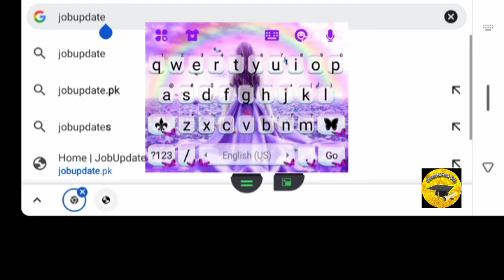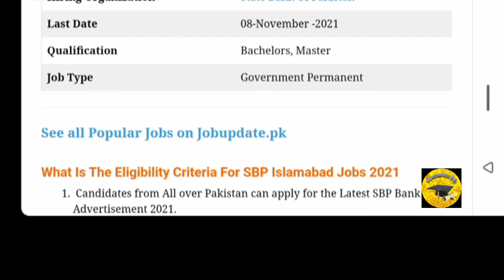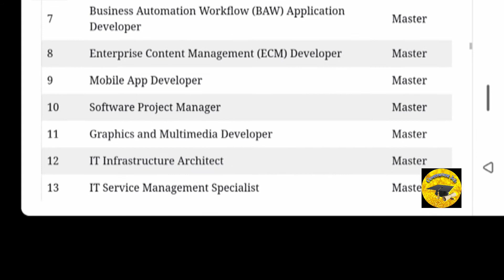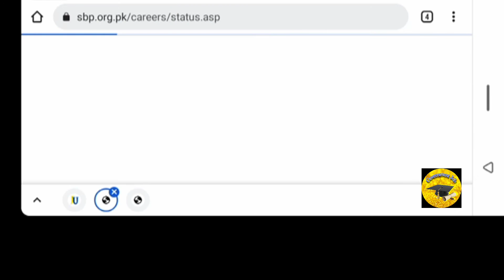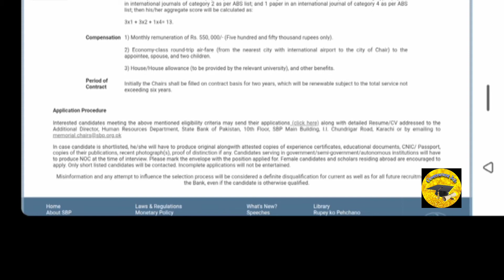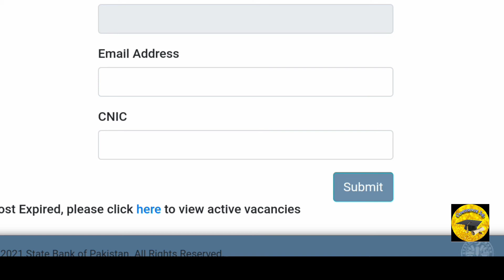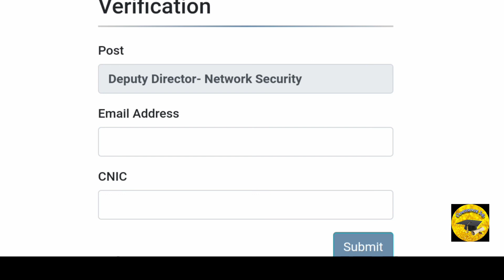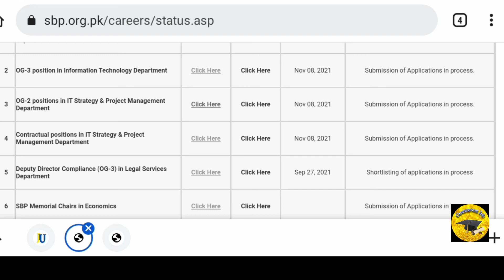How to Online Apply for State Bank of Pakistan Jobs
State Bank of Pakistan has Announced the jobs in other posts.